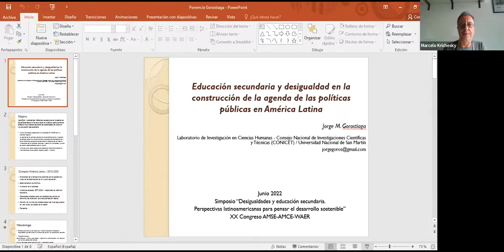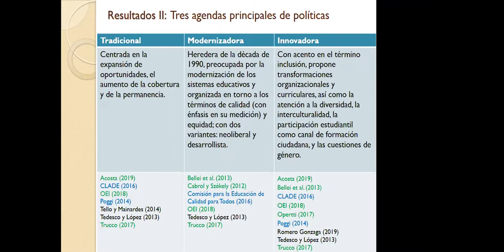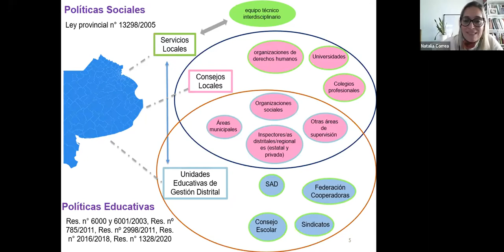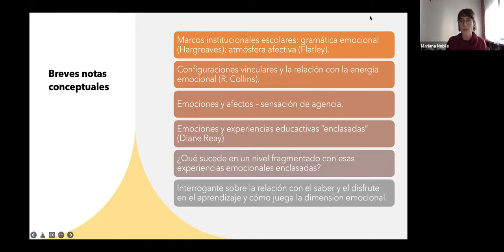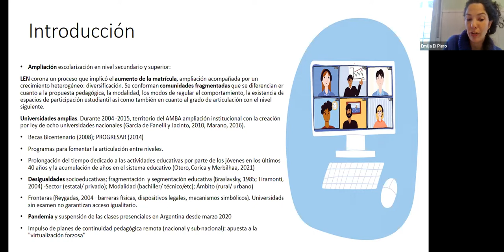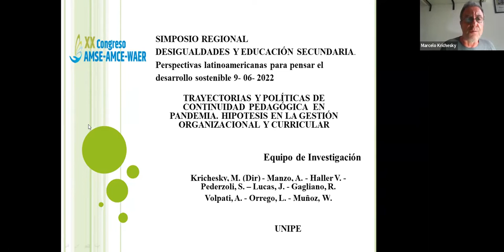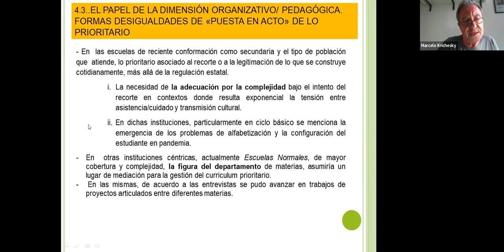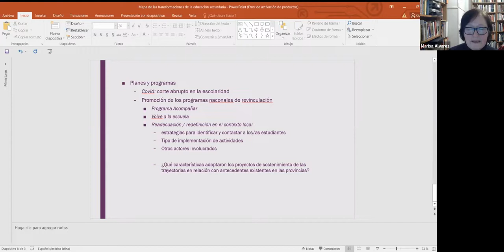Desigualdades y Educacion Secundaria. Perspectiva latinoamericana.Parte 2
Desigualdades y Educacion Secundaria. Perspectiva latinoamericana para pensar el desarrollo sostenible.
Parte 2
Krichesky, Marcelo; Fridman, Denise Laura; Fuentes, Sebastian; Giovine, Renata; Gorostiaga, Jorge; Mancebo, Maria Ester